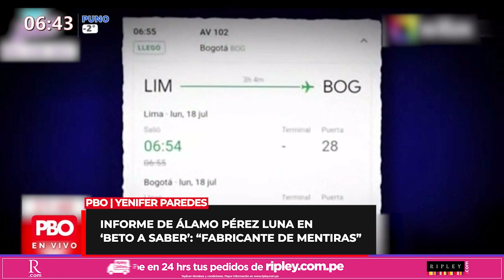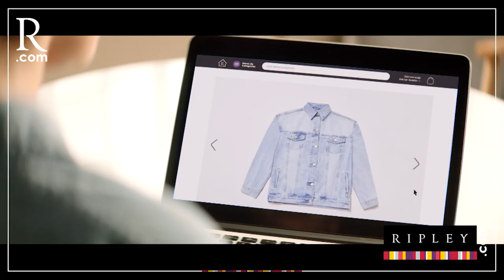Álamo Pérez Luna en ‘Beto A Saber’: “Fabricante de mentiras” | PBO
PBO | Informe de Álamo Pérez Luna en ‘Beto A Saber’: “Fabricante de mentiras”

¿Qué opinas?
📻 91.9 FM ¡LA RADIO CON FE!